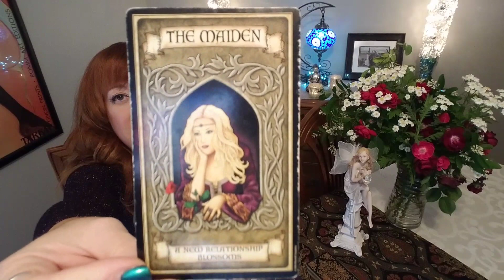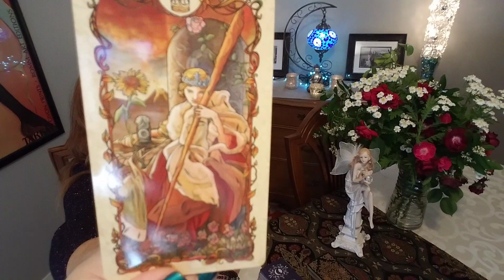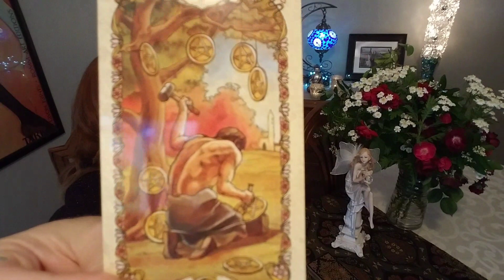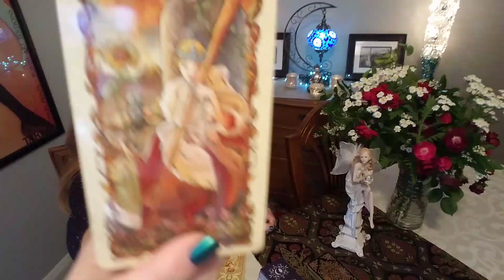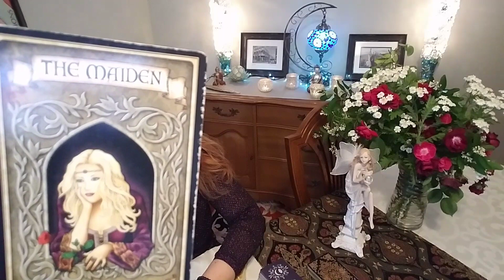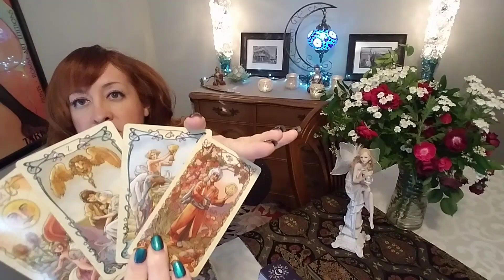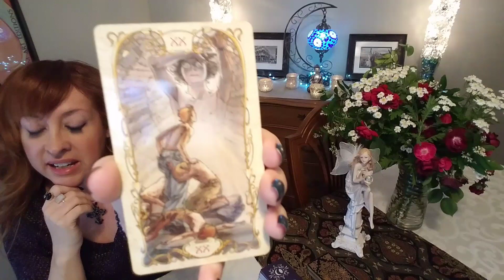PISCES: Someone Is Pulling Their Head Out Of Their A** 😍😍 Love Tarot Reading thru June 30, 2020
Facebook: Intuitive Astrology and Tarot by Annette

Annette McKinley is a natural-born intuitive and empath with over 37 years experience as a psychic medium,Tarot reader, and astrologer. Her accurate readings are delivered in a kind, loving, and ethical manner with a down-to-earth approach. Annette can guide you on your healing path and give you the peace of mind you're seeking regarding love, relationships, family, and business matters.